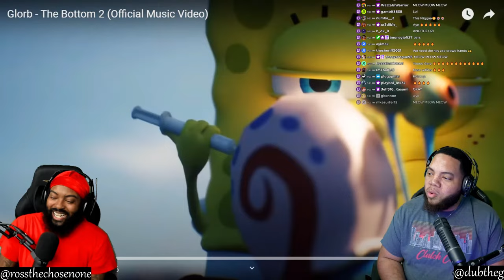INTHECLUTCH REACTS TO GLORB - THE BOTTOM 2 (OFFICAL MUSIC VIDEO)